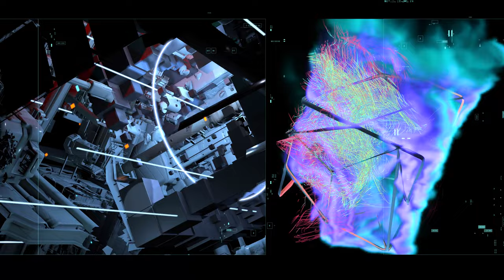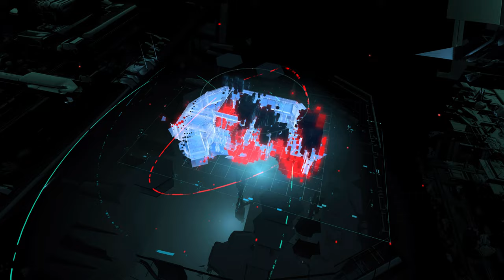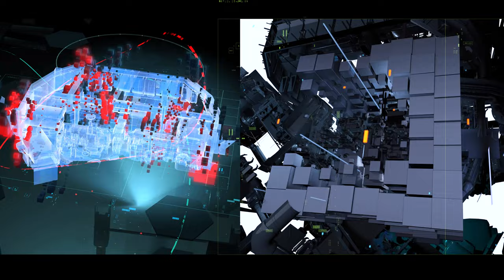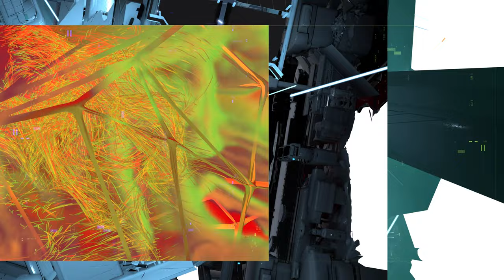Kero - Joystick.1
Track from Kero - Demo vectors

Refracted and multiplied, the simulated architecture beyond reach is at the fallout of a rift that humanity cannot attain, unless it forgoes its own boundaries and draws itself into the after evolution of its own design.